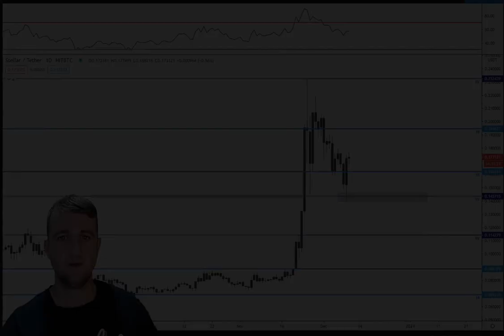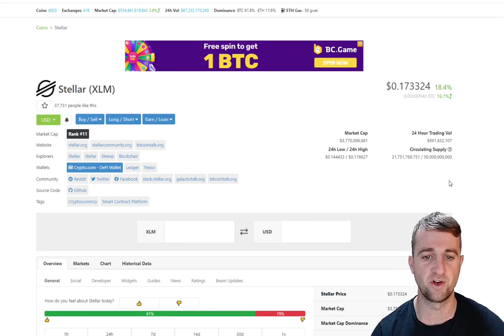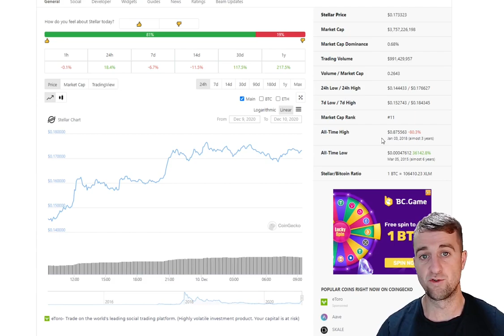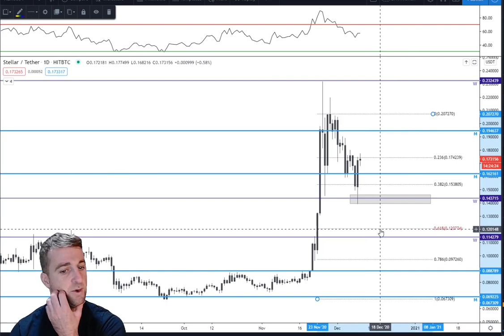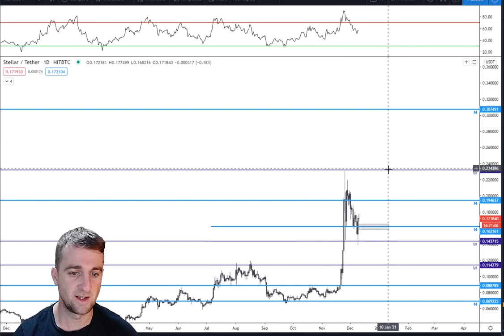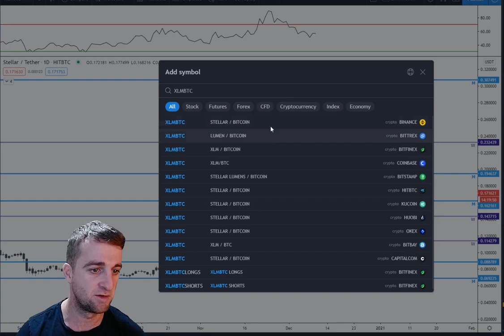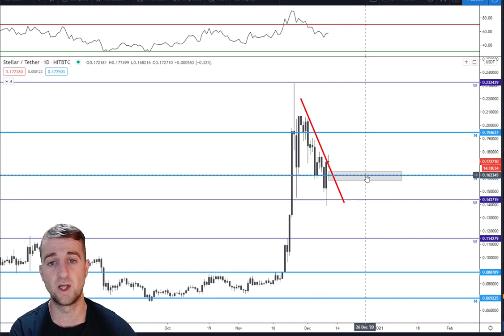Stellar is looking BULLISH!! XLM Price Analysis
OPERATION CRYPTO SOCIAL MEDIA ✅

TOOLS TO HELP YOU IN CRYPTO

₿ LEARNING CRYPTOCURRENCY ₿